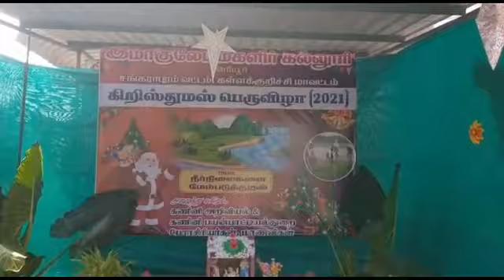IMMACULATE COLLEGE FOR WOMEN / SUPPOSE CHRISTMAS CELEBRATION / ICW VIRIYUR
IMMACULATE COLLEGE FOR WOMEN [ ICW ] - VIRIYUR

Address : Viriyur, Sankarapuram Taluk, Kallakurichi Dist – Pin code :  606 402.

You Tube channels department wise